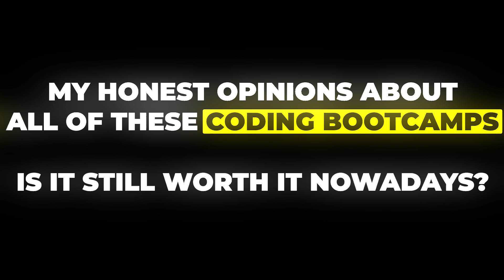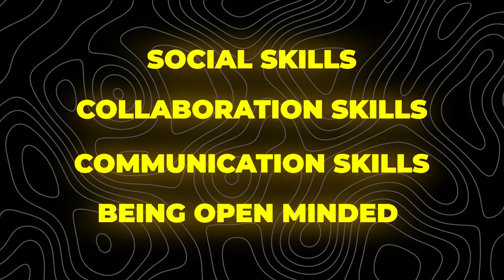Is Coding Bootcamp Still Worth It? My honest opinion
Is coding bootcamp still worth it in 2024? My honest opinions about coding bootcamps has changed. here is a video sharing about what I think now versus back in 2018

I know in the previous videos I have posted a lot of videos that are related to coding bootcamps, but nowadays, the economy and job markets are very different and I want to share some of my honest opinions about coding bootcamps in regards of the following questions:

Can coding bootcamp make you a developer?
Are the stats misleading?
Are they saturated?
Are tech jobs still pay well?